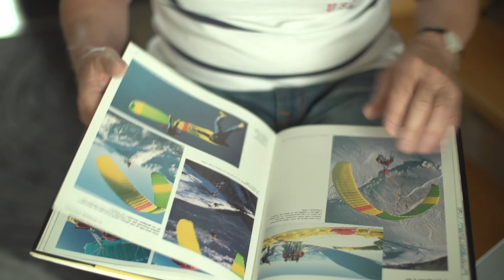"Les ailes du GMHM", teaser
Le Groupe Militaire de Haute Montagne existe depuis 1976. 40 années qu'il voit passer dans ses rangs une bonne partie des meilleurs alpinistes français. Cette unité permet d’accroître la capacité opérationnelle de l’armée de terre par la maîtrise des terrains extrêmes.
De plus, le groupe occupe également les airs et ce depuis plus de 25 ans ; c'est ce qu'ils ont nommés la ‘3ème  dimension’ : ils expérimentent le parapente en montagne avec des records d’altitude, le BASE jump, le para moteur ou bien encore d’autres évolutions aériennes.
Prouesses techniques et sang-froid sont de rigueur pour tous ces hommes.
« Les ailes du groupe » revient sur les exploits mais tente aussi d'expliquer l'état d'esprit du montagnard qui transfère sa gestion du risque à l'activité aérienne.